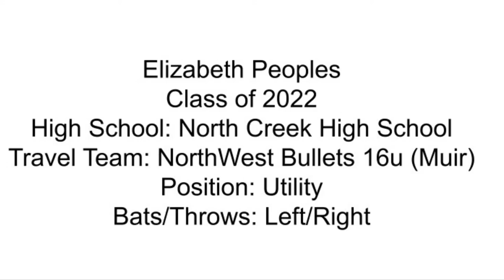Elizabeth Peoples 2022